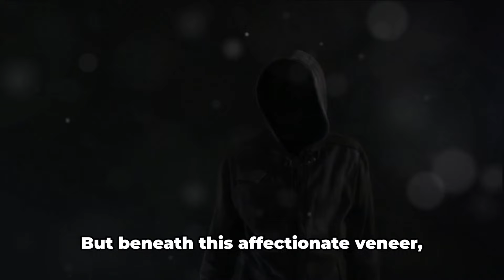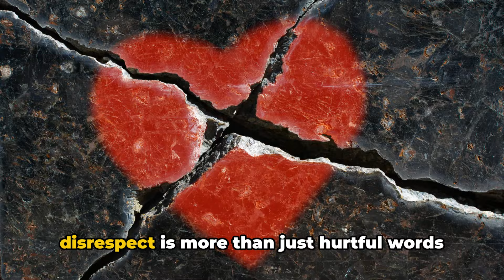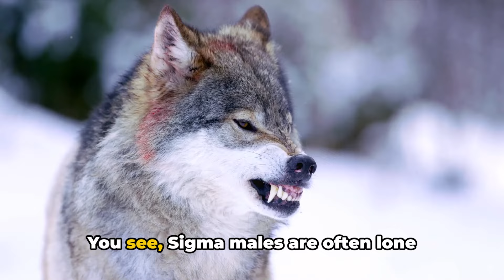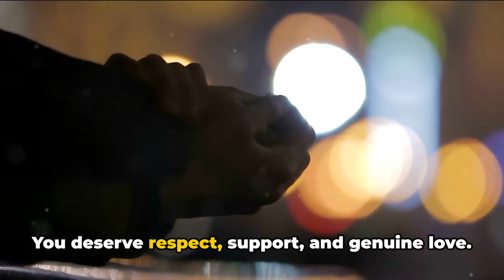When a Woman Is Using a Sigma Male, She Will Do These 5 Things (Be Aware)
When a Woman Is Using a Sigma Male, She Will Do These 5 Things (Be Aware) Discover the subtle signs of a woman using a Sigma male in this insightful video! We'll dive deep into the subtle cues and behaviors that can often go unnoticed but are crucial for understanding the dynamics at play. Packed with factual information and real-life examples, this video is both enlightening and entertaining. Whether you're a Sigma male yourself or just curious about the topic, you'll find valuable insights here.

OUTLINE:

00:00:00 The Enigma of Sigma Males
00:01:08 Sign 1 - Emotional Manipulation
00:02:21  Sign 2 - Frequent Disrespect
00:03:30 Sign 3 - Lack of Support
00:04:34 Signs 4 and 5 - Financial Exploitation and Isolation
00:06:47 Recap and Conclusion